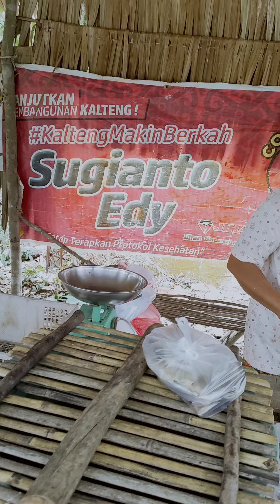BELI IKAN HARWAN SAMA PAKDE TOPA,IKAN HASIL PANCINGAN